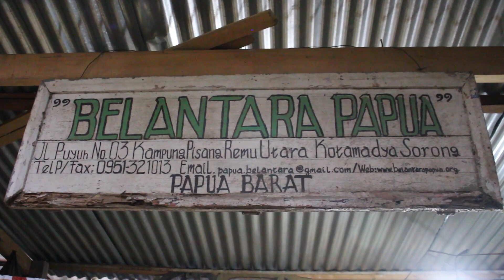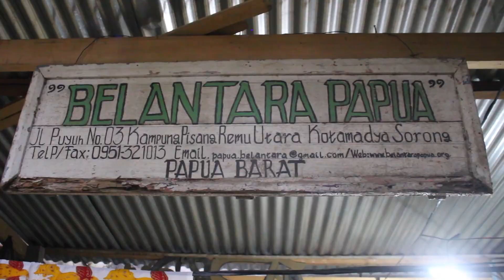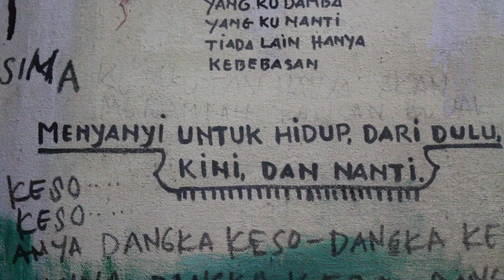Belantara Papua Ruang Ekspresi Seni Budaya di Kota Sorong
Belantara Papua ada di Kota Sorong. Belantara Papua digagas Tahun 2002 dengan nama Bengkel Budaya Papua. Belantara Papua adalah satu perkumpulan yang menjalankan berbagai program, salahsatunya ruang pengembangan ekspresi seni budaya Papua.